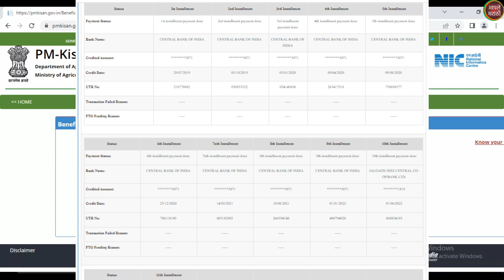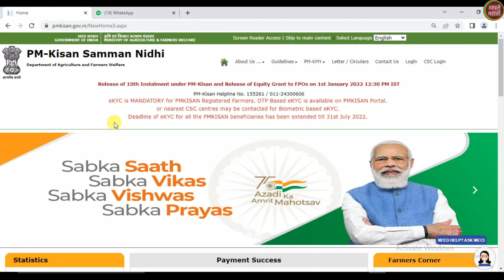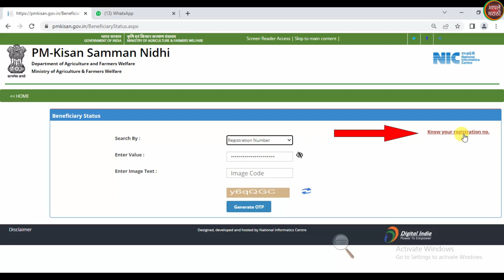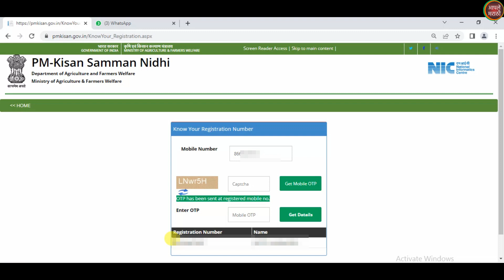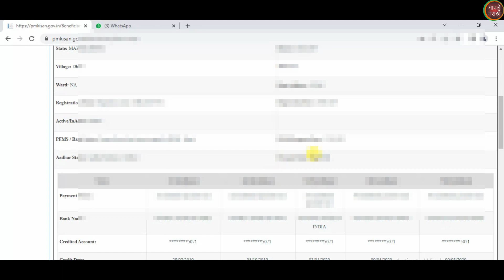PM Kisan yojana Beneficiary Status || Pm किसान योजना स्टेट्स असे करा चेक || नवीन पद्धत सुरु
नवीन पद्धतीने pm किसान योजनेचा स्टेट्स असा करा चेक  ||PM Kisan yojana Beneficiary Status | pm किसान योजना

अजून महत्वाचे विडीओ नक्की पहा :-